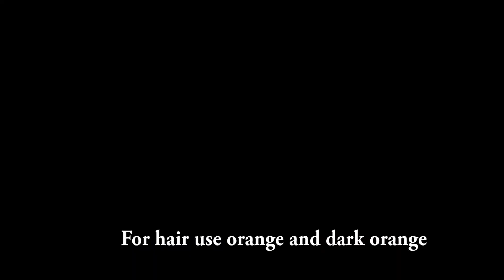COMO COLOREAR CON LAPICES DE COLORES / How to color with colored pencils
Español/ English

Hola a todos!, aqui les traigo mi primer tutorial de como colorear con lapices de colores, espero que les guste! / Hello! this is my tutorial of how to color with colored pencils, hope you like it!

Materiales/ Tools
Prismacolor
Faber Castell
Canson paper
Multiliner